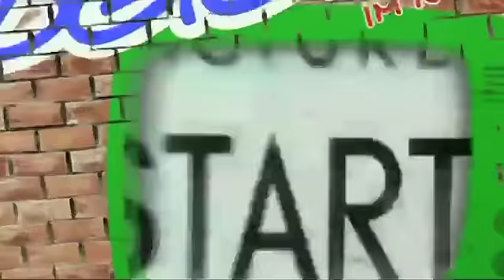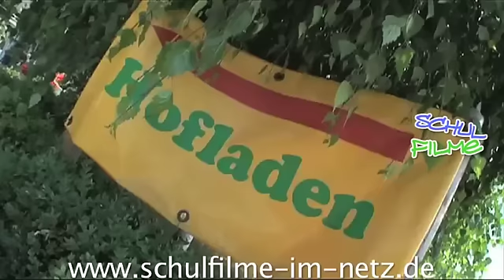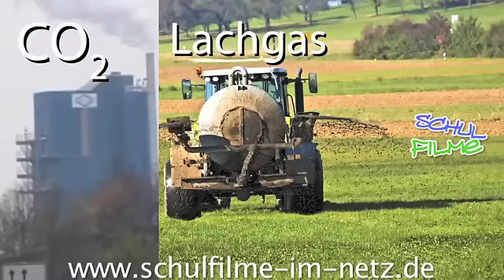Ökobilanz Lebensmittel - Schulfilm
Bei der Ökobilanz von Lebensmitteln verfolgt man den vollständigen Lebensweg eines Produktes. Beginnend bei der Herstellung, über die Nutzung, bis zur Entsorgung, berechnet man seine Auswirkungen auf alle Bereiche der Umwelt -- wie etwa auf Wasser, Boden, Luft und Klima. Wer etwa wissen möchte, wie viel klimaschädliche Gase bei der Herstellung von einem Kilogramm Nahrung entstehen, der berechnet das „CO2-Äquivalent" bzw. den „CO2-Fußabdruck". Wer wiederum interessiert ist, wie viele natürliche Rohmaterialien in einem Lebensmittel enthalten sind, der berechnet den „ökologischen Rucksack" des Produktes.